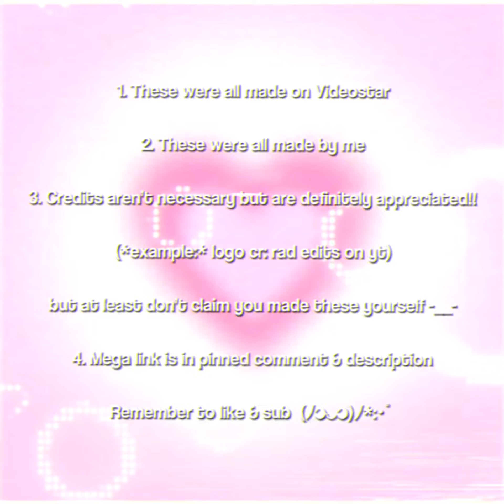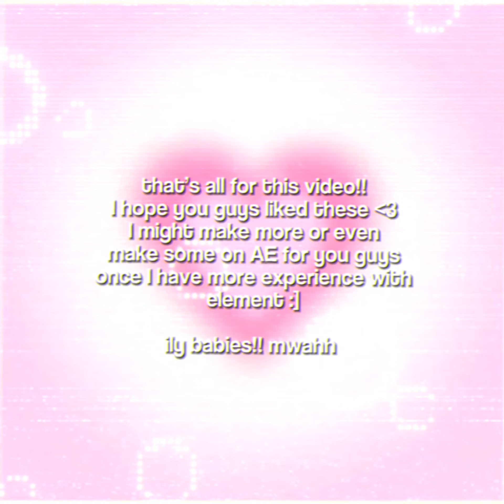free logos for your edits | videostar 𓈃 ⋆ﾟ⊹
˚ ₊‧ ୨ 𓆩 ♡ 𓆪 ୧ ‧₊

𓊆︎♡𓊇 SONG CREDITS:
★ Warm Place - Pufino

𓊆︎♡𓊇 NOTE: DO NOT STEAL OR COPY THIS VIDEO ! YOU WILL BE REPORTED.

𓊆︎♡𓊇 FAQ ⋆ﾟ⊹
↳What app?
★ I use VideoStar for my edits & CapCut to edit my videos

★ The built in screen recorder on iOS11

↳Do you edit all your videos on your phone?
★ Yes & on my iPad

࿐∗ˈ‧ ୨♡୧ ࿐∗ˈ‧